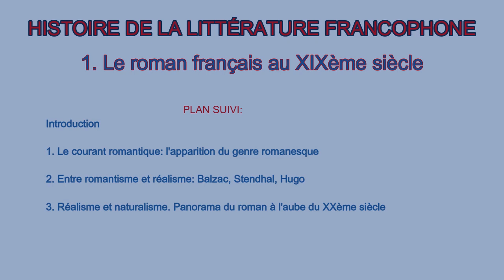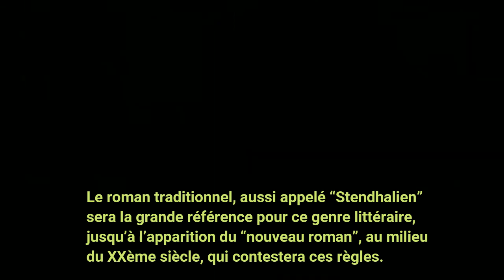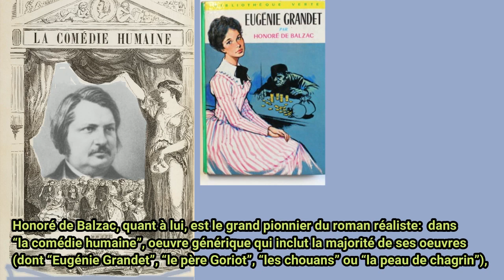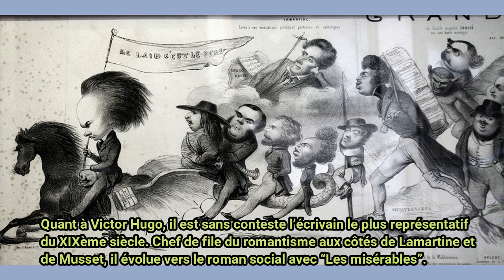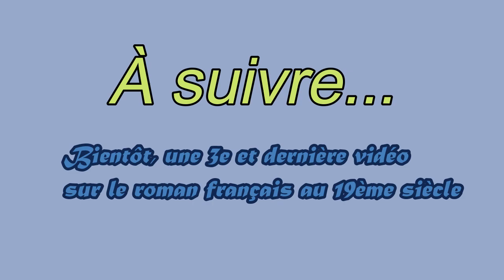Le roman français au XIXème siècle. Vidéo 2/3: Stendhal, Balzac, Hugo.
à venir: bibliographie et références des documents de la vidéos